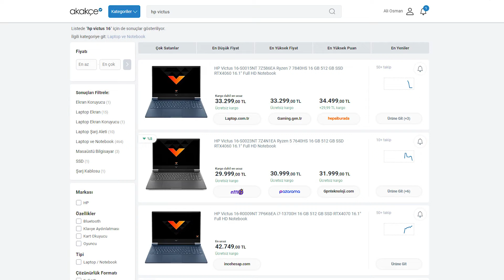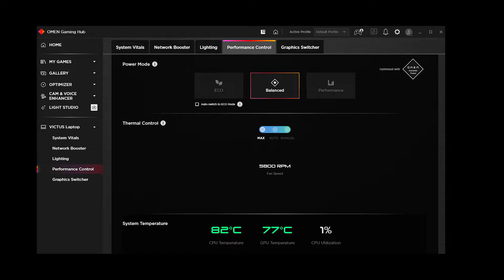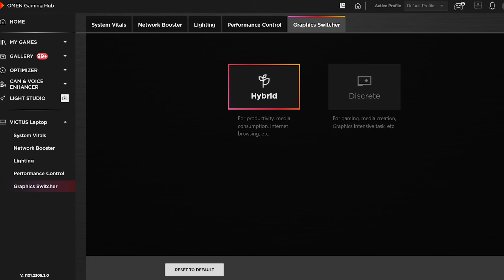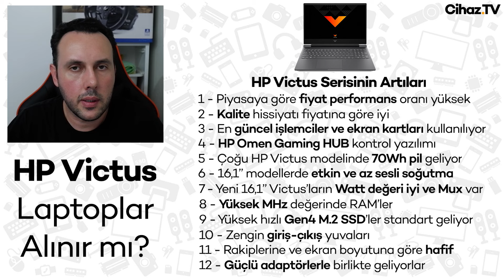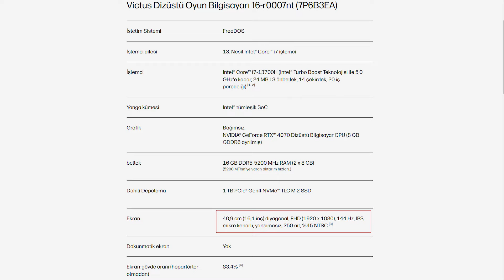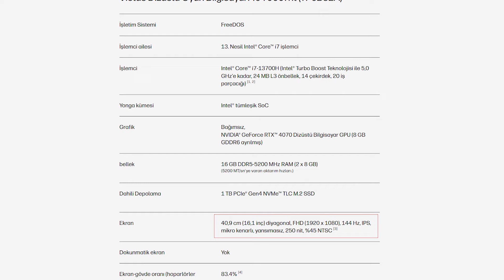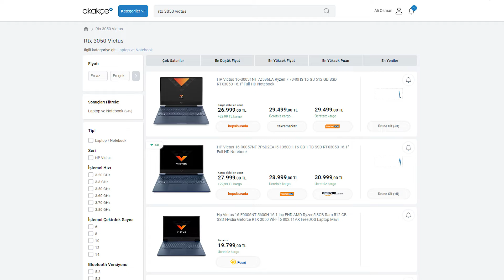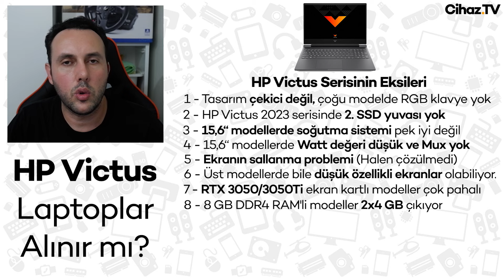HP Victus Alınır mı? HP Victus Serisi Laptopların Artıları ve Eksileri (2023)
Alınabilir HP Victus modelleri (17 Ağustos 2023 - Dolar: 27,10 TL)
➡️ HP Victus 16-R0052NT 7P6L8EA i5-13500H 16 GB 512 GB SSD RTX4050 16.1" 144 Hz:
➡️ Hp Victus 16-S0023NT 7Z4N1EA R5-7640HS 16 GB 512 GB SSD RTX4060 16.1" 144 Hz
➡️ HP Victus 16-S0037NT 7Z5Z4EA Ryzen 7-7840HS 16GB DDR5 1 TB SSD RTX4060 8GB 16.1 inç 144 Hz Full HD
➡️Hp Victus 16-R0020NT 7P637EA i7-13700H 16GB Ram 1tb SSD 8gb RTX 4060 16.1" Fhd 144Hz
➡️ HP Victus 16-S0007NT 7Z581EA R7 7840HS 16 GB 512 GB SSD RTX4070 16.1" Full HD 144 Hz
➡️ HP Victus 16-R0008NT 7P633EA i7-13700H 16 GB 512 GB SSD RTX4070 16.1" Full HD 144 Hz
➡️ HP Victus 16-s0001nt 7Z4L9EA R7 7840hs 32gb 1tb Ssd Rtx4070-8gb Freedos 16.1" 240 Hz Qhd

Herkese merhaba, bu videoda HP Victus serisi laptopların artılarına ve eksilerine değinerek "HP Victus alınır mı?" sorusunun cevabını veriyorum. Detaylı bir video hazırladım ve sonuna kadar izlemenizi öneririm. Sadece şunu baştan belirteyim, burada aktardığım bilgiler, artılar ve eksiler HP Victus serisinin 2023 yılındaki özelliklerine istinaden aktarılmıştır. İlerleyen zaman içerisinde serinin modelleri, tasarım çizgileri, konfigürasyonları ve artıları-eksileri değişebilir. Herkese iyi seyirler dilerim.